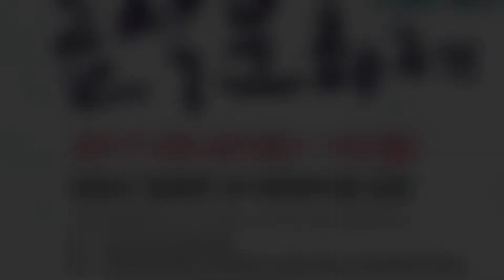2017 평창 효석문화제가 땡기네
배경음악/땡기네 김지원